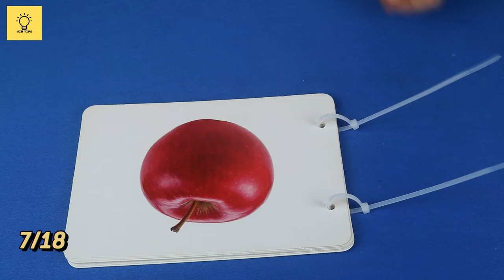18 Amazing Tricks with Cable Ties Everyone Should Know - Win Tips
Today I share with you:18 Amazing Tricks with Cable Ties Everyone Should Know,

👉 Useful videos you can watch:
Welcome to  Win Tips Channel!

Win Tips  is an excellent destination for those passionate about DIY creativity and inventions. With a focus on DIY, DIY ideas, Creative, Inventions, Life Hacks, How to make tutorials, Handmade Crafts, and Simple Inventions... this channel brings forth unique and exciting ideas.
Join the creative adventure with Win Tips and explore the amazing things you can accomplish with your own hands. we also share creative ideas to turn Trash into unique and useful items to make our lives more beautiful and interesting!
© Copyright by Win Tips ☞ Do not Reup"